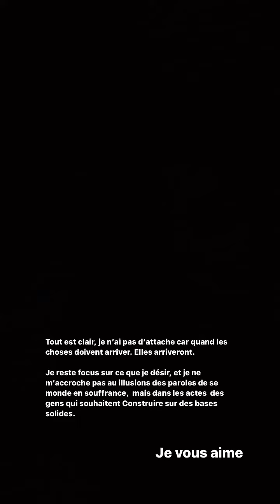HANEIA - 27 Mars 2022